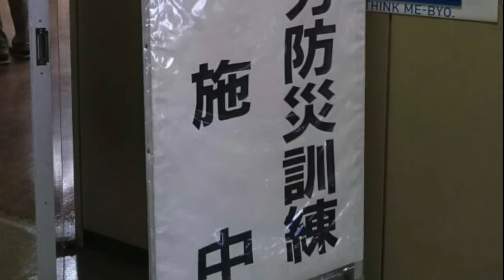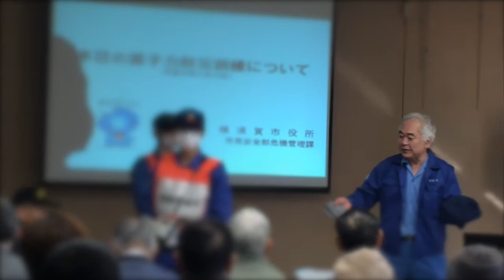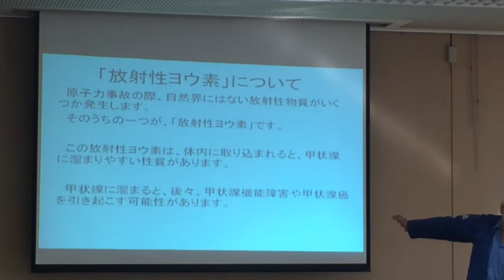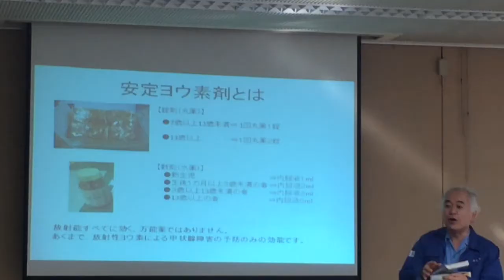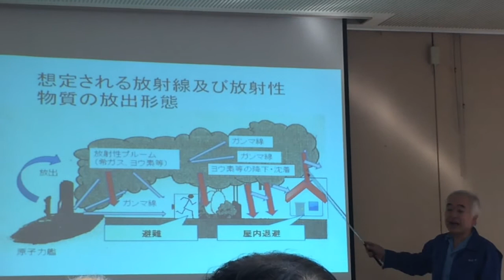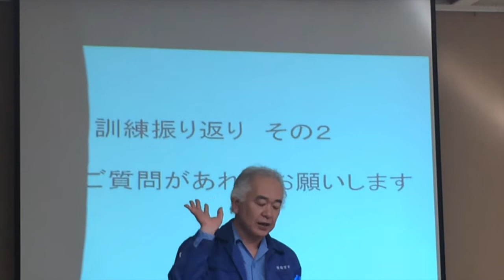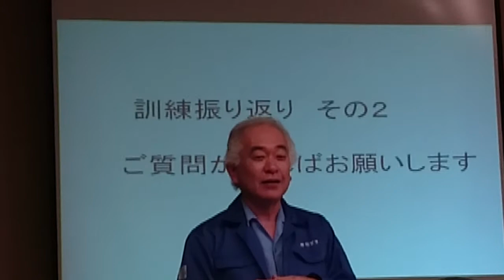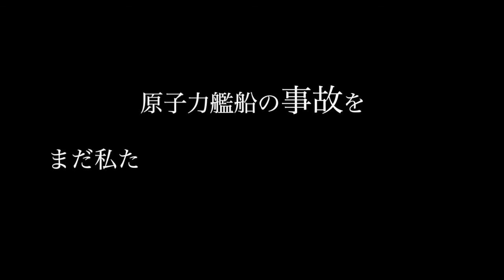原子力災害防災訓練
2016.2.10　横須賀市で開催された原子力空母の事故を想定した原子力災害における防災訓練を市の職員、警察、そして一部周辺住民にて実施。その時の様子をまとめました。
もしも東京湾に浮かぶ原子力空母で事故が起こったら？その時どう対処すべきか、皆さんは知っていますか？

*注　一部字幕で被爆となっていますが「被曝」の間違えです。
こちらにて訂正させて頂きます。